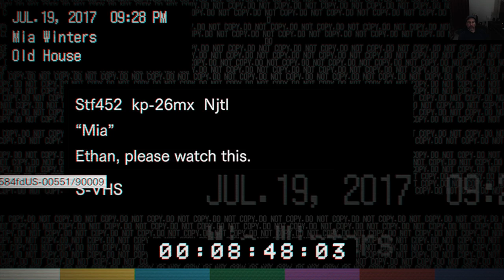Misadventures in RE 7 Part 003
In this episode I spend most of my RE7 time attempting to get through a boss and finally out of the main house.